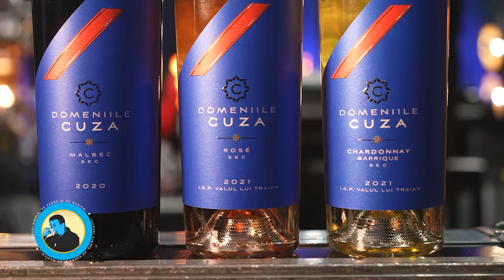PODCAST LUCRURI SIMPLE | S.3 EP.24 | ANNA LESKO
Horia Brenciu

Echipa LUCRURI SIMPLE:
1st AD : Octavian Garneata
Pian : Marius Vaduva
Chitara: Cristian Cretu
Percutie: Vali Isaroiu
Maestru de sunet : Andrei Ungureanu ( Dudu )
Documentare si scenariu : Andreea Totir
Generic : Stefan Lungu
Scenografie  : Petru Talea
Youtube Management : Dan Moldoveanu
Regizor Montaj: Florian Daniel Mihutescu
Producator executiv : Andrei Ungurianu
Producator creativ : Horia Brenciu
Producator : HB Media Entertainment